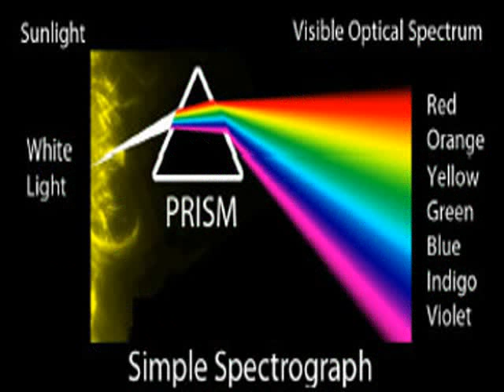What is a Spectrograph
Spectrograph , a spectroscope for photographing or producing a representation of a spectrum.